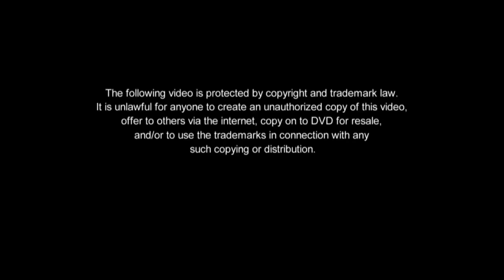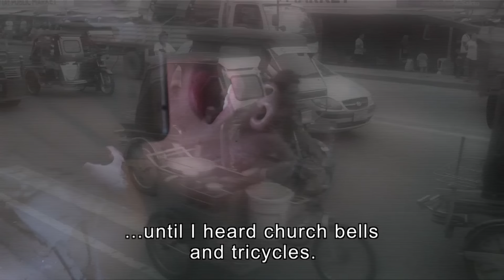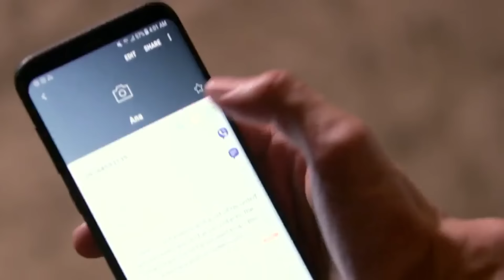[ENG SUB] Ep 162 | Wildflower | Maja Salvador, Tirso Cruz III, Aiko Melendez